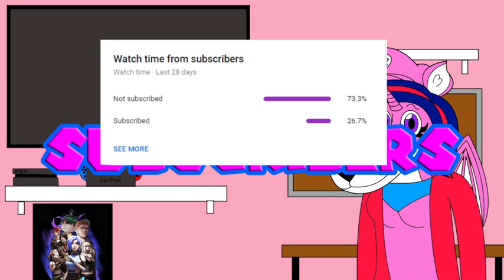Princess Sword Heart Reacts to Neo: The World Ends with You - Release Date Announcement Trailer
Hey all my loyal subjects this is my reaction to the latest trailer for Neo: The World Ends with You

Channel Description

Patrons

Karnage